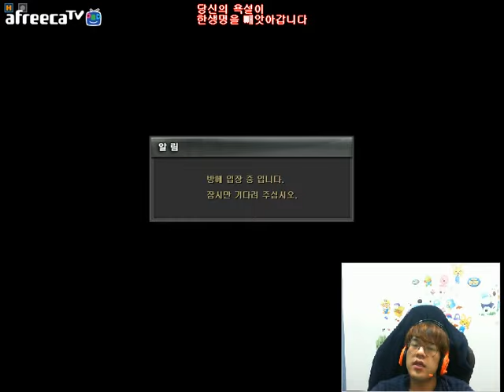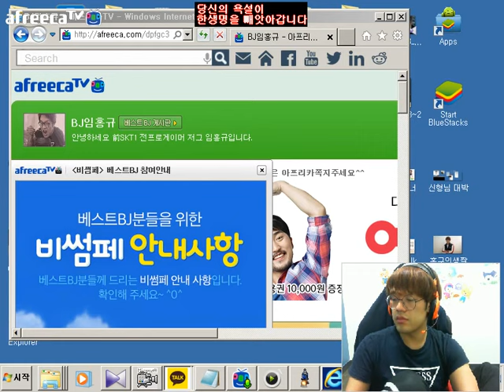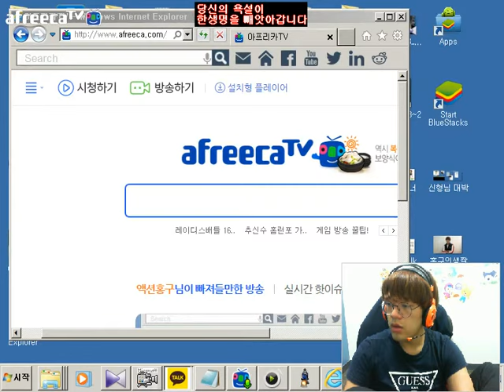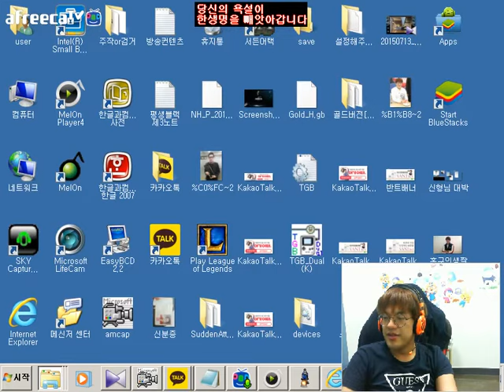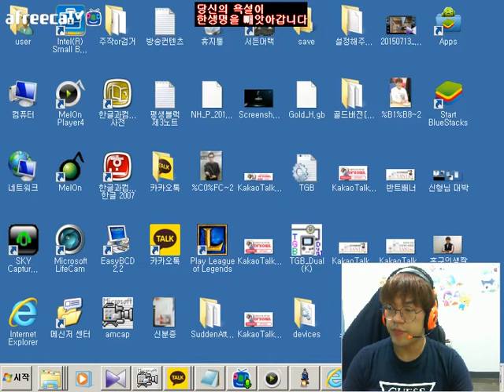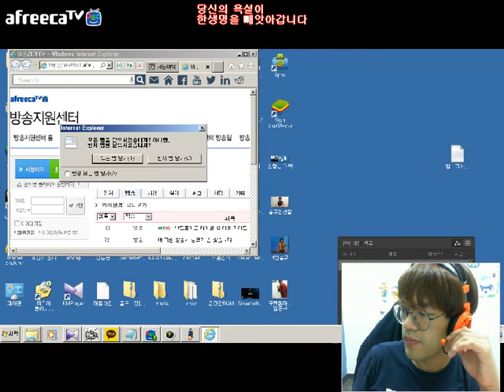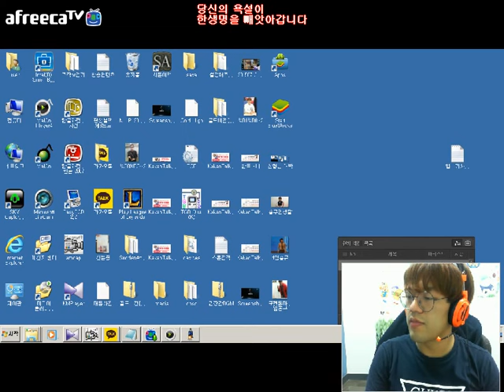[서든] 스타BJ올스타! 임홍규의 유령잡기1